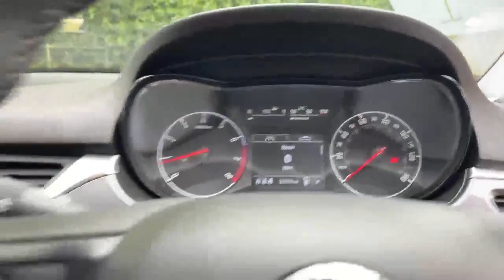LT68SXL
174-188 High Street South